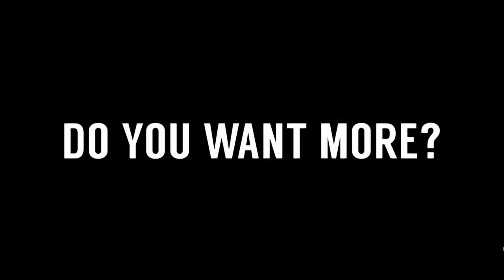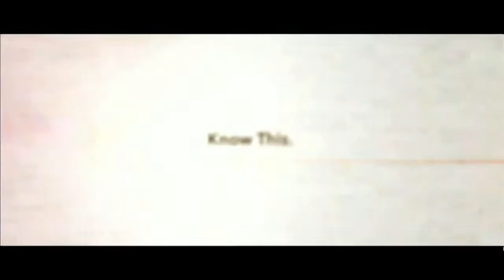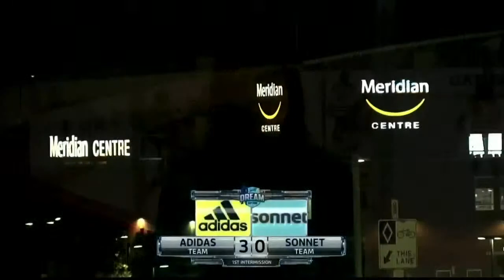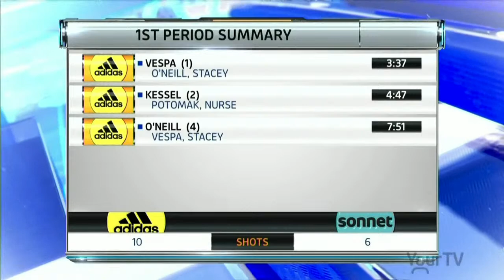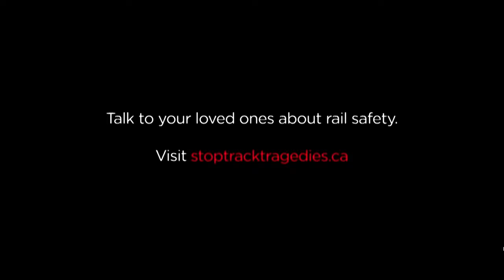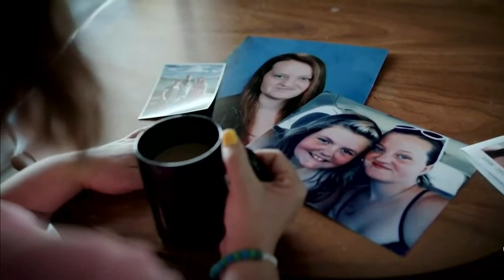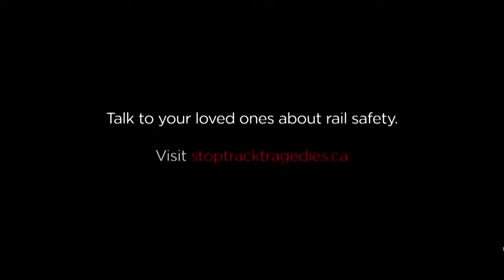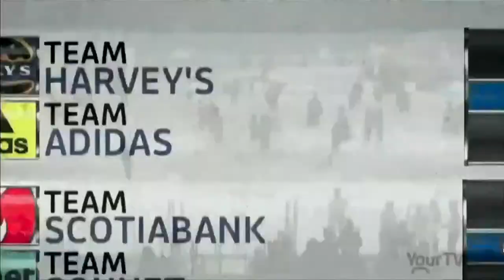Dream Gap Tour’s Women’s Hockey Showcase: Team Sonnet vs. Team adidas | CBC Sports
The PWHPA will bring some of the best women's hockey talent in the world to Niagara,Ontario for their next stop on the Dream Gap Tour featuring Team Sonnet and Team adidas.